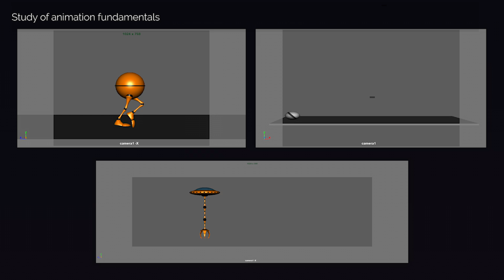Axelle Hernández - VFS Mexico Talent Scholarship Application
Hi! I struggled terribly while making this last 1 minute, so I left a lot out.

Thank you to VFS for providing mexican students with this opportunity!